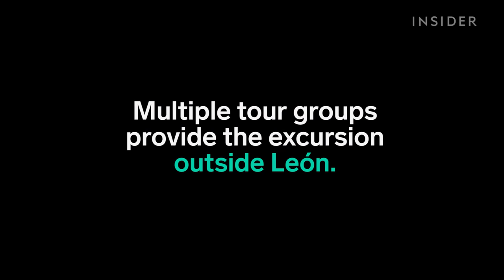You can board down an active volcano in Nicaragua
This is Cerro Negro.